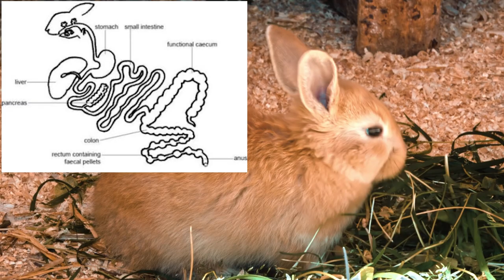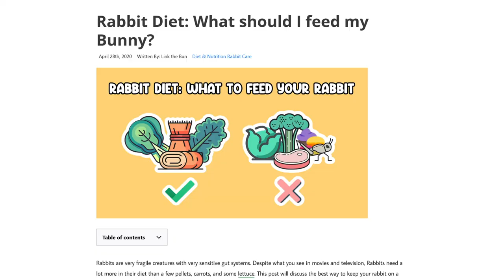Rabbit Farts: The Mystery Unraveled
Have you ever wondered if rabbits can fart? In this video, we explore the topic of rabbit farts and everything you need to know about them. We'll answer questions like can rabbits fart? Why don't rabbits fart loudly? Do rabbits need to fart? What causes flatulence in rabbits? How can you reduce flatulence in rabbits? So, sit back, relax, and enjoy the video!